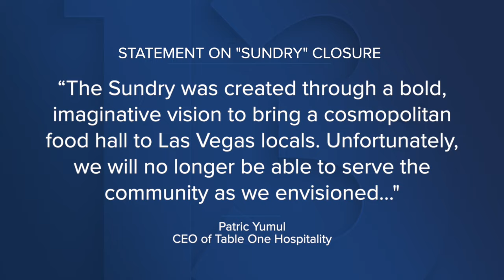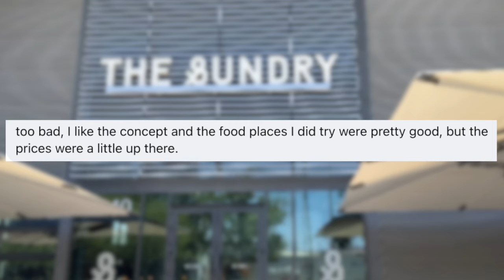Sundry food hall closing at UnCommons in southern Las Vegas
The last day of operations for The Sunday at UnCommons will be Saturday, June 22. Plans for a new concept will be announced in the coming months.